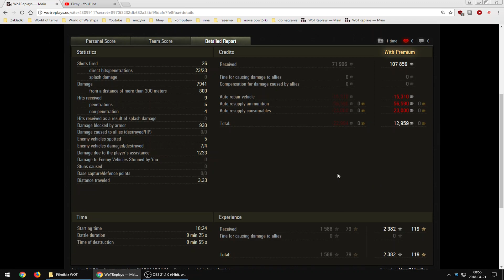Czołg w dobrych rękach: HeroOfJustice w ustawce na AMX 30 1er prototype (Karelia, obrona, ver. 1.0)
Jutro: mar_cin1 na Challengerze
Nie biorę powtórek bez pytania z wotreplays, jak niektórzy, korzystam wyłącznie z tego co dostaję od widzów.
Dostaję raptem 20-30 powtórek miesięcznie, z czego część nie spełnia wymagań, a część jest  ... zwyczajna.
Chcecie lepszych bitew? Po prostu je podeślijcie.

Cykl wydawniczy: 5 dni w tygodniu (niedziela - czwartek)
Nagrywanie: wyłącznie sobota i niedziela.
Czas na obejrzenie powtórki: do 7 dni
Jeżeli nie zdążę nagrać bitwy w weekend: czekam kolejne 7 dni na kolejną sobotę-niedzielę.
Publikacja +/- 30 dni od momentu nagrania (zawsze mam co najmniej kilkanaście powtórek w rezerwie na ewentualne przerwy świąteczno-urlopowe) .

Czasami może coś ukazać się wcześniej, czasami później, np. w zależności od tego czy dany gracz/czołg/mapa były niedawno.
Na podsumowaniu pobitewnym filmików znajduje się data umieszczenia powtórki na wotreplays (chociaż nie zawsze jest ona tożsama z datą otrzymania jej przeze mnie) oraz data systemowa z mojego komputera, świadcząca o tym kiedy powtórkę nagrywałem. Wystarczy porównać te daty i do tego spojrzeć na datę publikacji by wiedzieć już dokładnie jak to wszystko wygląda na moim kanale.